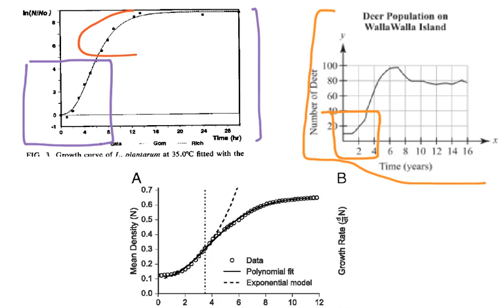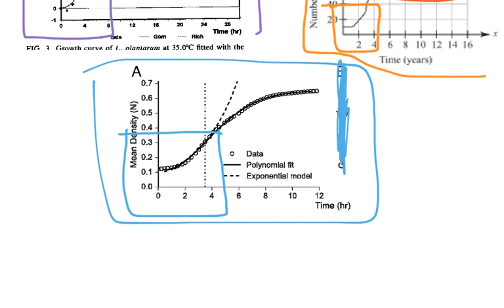MA311 - Conclusions about our population model from phase plane portraits